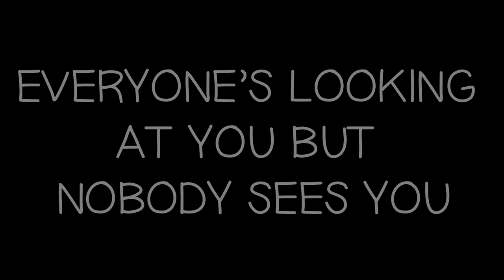Hooray! Todd Video!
Hooray! Todd Episode! Is the first time in BoJack Horseman that Todd gets the real focus and attention he deserves. Though he’s had big roles in his misadventures before this, this episode is the first to put a spotlight on not only his day to day life, but his tendencies to put others before himself. Todd generally avoids conflict and is a natural caregiver, and this episode highlights why these attributes can both be his biggest strength, and most frustrating weakness. And through this particularly messy misadventure, Todd learns the value in living for himself when he needs to.